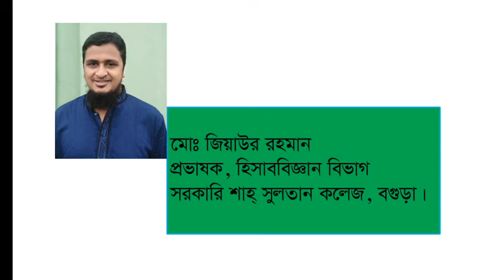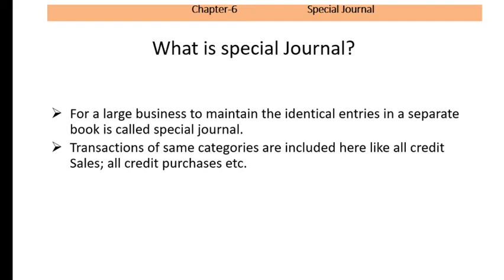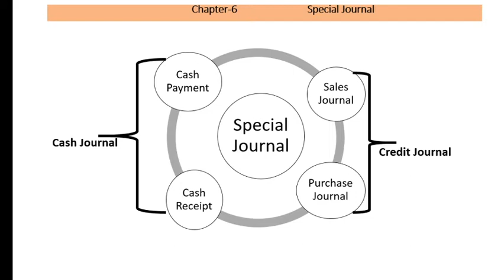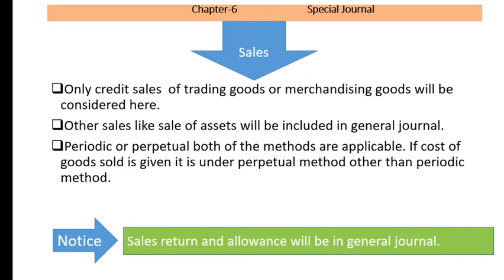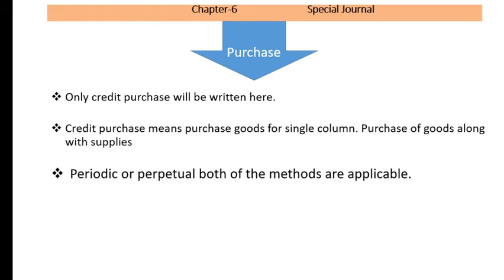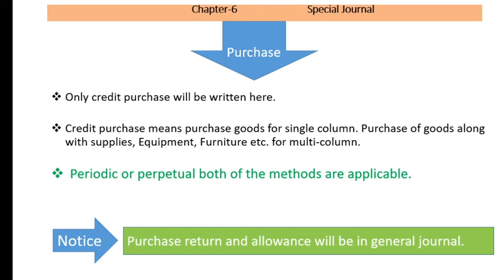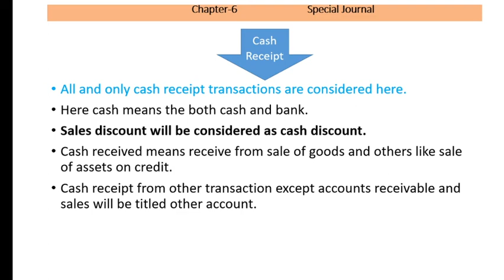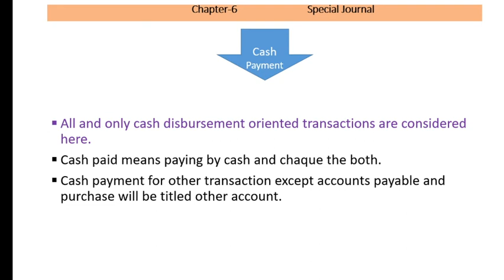H1 C 6 L 1 Honours Accounting Class 3